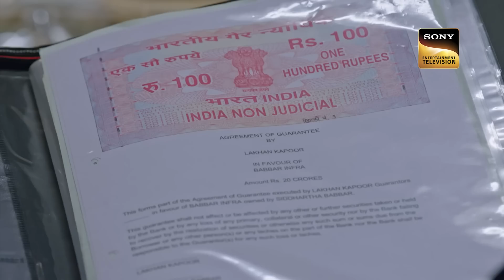Bade Achhe Lagte Hain 2 | Ep 389 & 390 | RECAP | बड़े अच्छे लगते हैं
Show Name: Bade Achhe Lagte Hain 2
Cast: Niti Taylor, Randeep Rai, Pooja Banerjee and Leenesh Mattoo
Episodes: 389 & 390
Director: Sahir Raza, Pranveer Singh
Producer: Balaji Telefilms